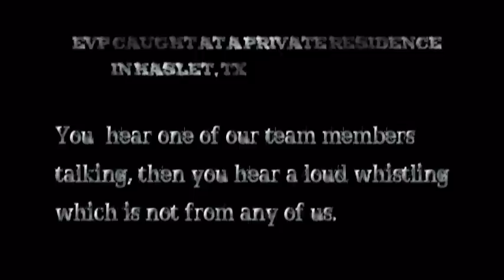Evp Private Residence Haslet, TX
Here is an evp we caught at a private residence in Haslet, TX. We had just begun the session and you hear two of our investigators talking, and then over them talking you hear a loud whistling that no one made.